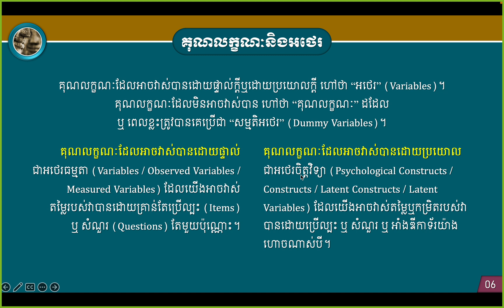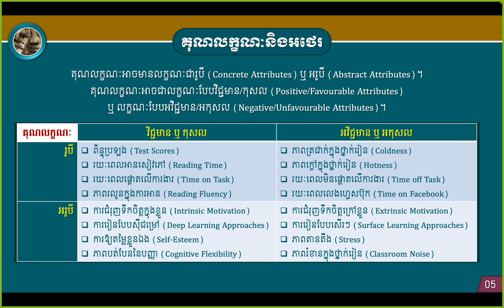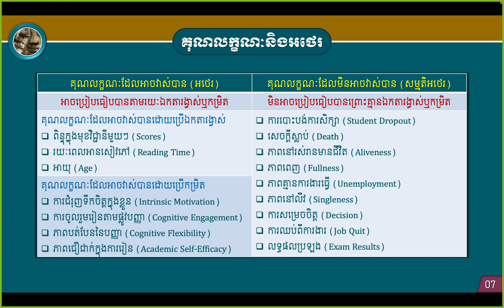2. គុណលក្ខណៈនិងអថេរ ២